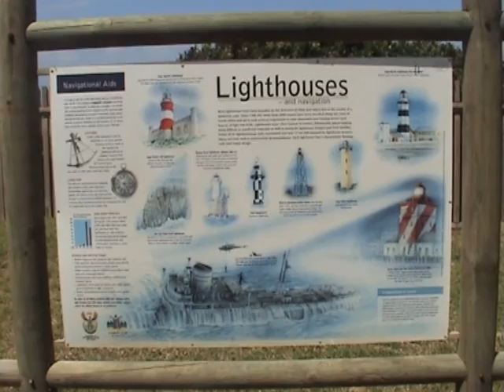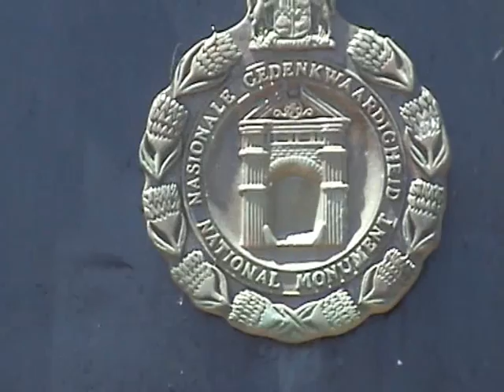The Smallest Lighthouse - Port Shepstone (Kwazulu Natal, South Africa)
The "little" lighthouse that can ... Port Shepstone's tiny little lighthouse is situated on the Umzimkulu River on the Natal South Coast, South Africa.

It is a national monument and seems to be still in service. I learned that the lighthouses are painted in different colours and with different markings in order to aid the passing ships to exactly identify their position along the coast.

Even though this is arguably one of the smaller lighthouses it still has a one million candle power light. That should be enough to reach out to the horizon 26 miles away!